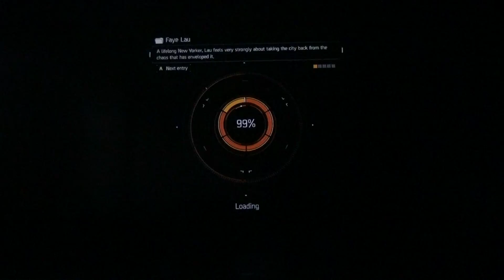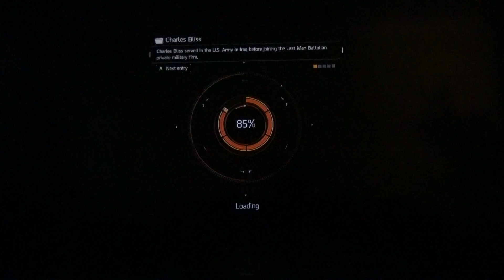Tom Clancy's The Division#MPM12 :||::/201